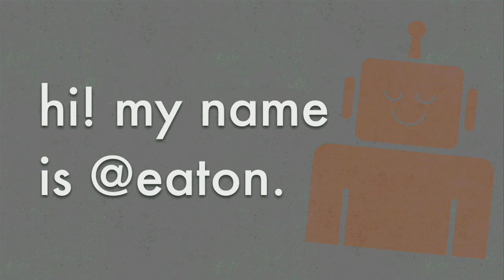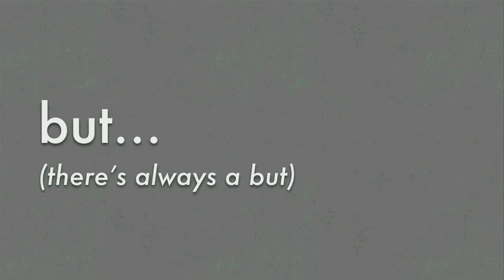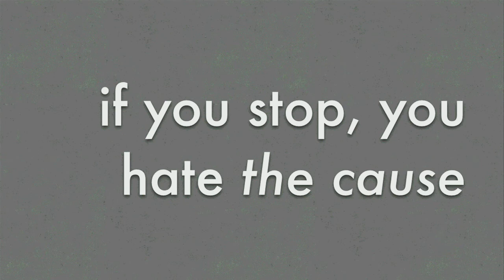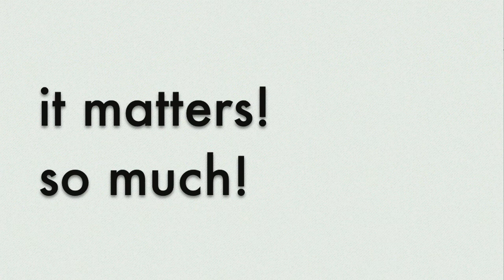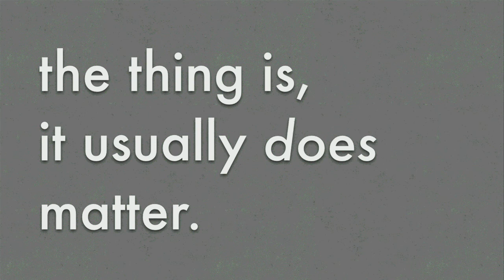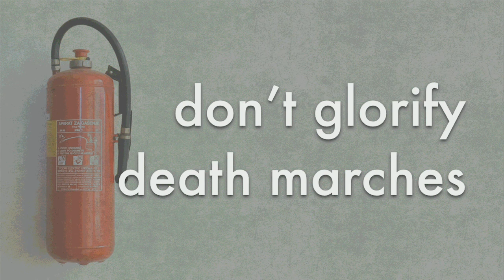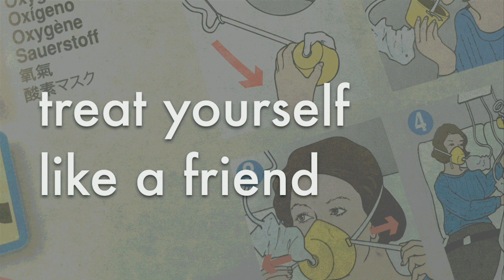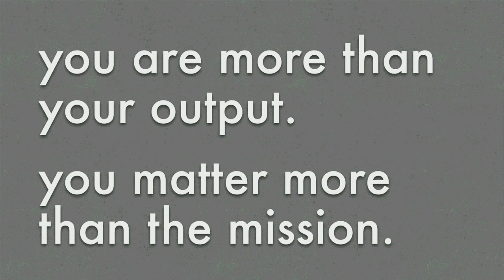DrupalCon Nashville 2018: You Matter More Than The Cause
What could be better than doing work that you believe really matters? Whether you’re pulling all-nighters for a new startup, burning the midnight oil on the project of your dreams, or helping launch a candidate into public office, it’s hard to beat the thrill of making a difference.

That passion has a dark side, though: When everyone’s giving 110%, the margin for error vanishes and the potential for burnout skyrockets. In this talk, we’ll look at the ways inspiring missions and the best intentions can backfire, learn to recognize the danger signs, and discuss how to protect ourselves and our teams.